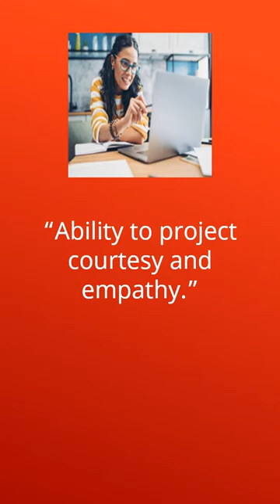Work From Home - Hiring Now!!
This video features a remote Claims Customer Care Associate position paying $40,000 to $46,950 annually. The company "is an American diversified global insurer and the sixth-largest property and casualty insurer in the United States." Watch now and apply ASAP!

If the job link at the bottom of this screen does not work, it could mean the position has been filled or canceled.

FREE! GET PAID TO SHOP & SHARE BEAUTY ONLINE!
Highly Reputable & Established Company.
Create Your Own Schedule.
Become a Rep NOW!

work from home jobs - remote jobs - hiring – short videos – youtube shorts - remote customer service jobs - work from home claims customer care - make money